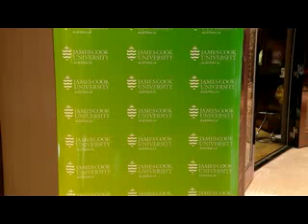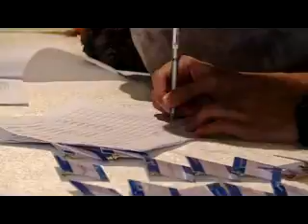ရန္ကုန္ျမင္ကြင္းက်ယ္(1.10.2015)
James Cook University Alumni Night 2015